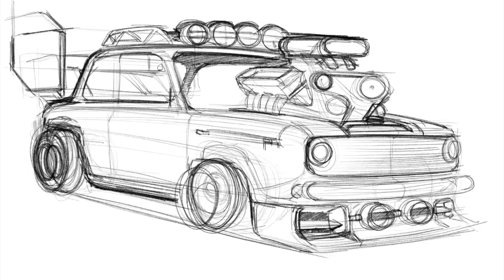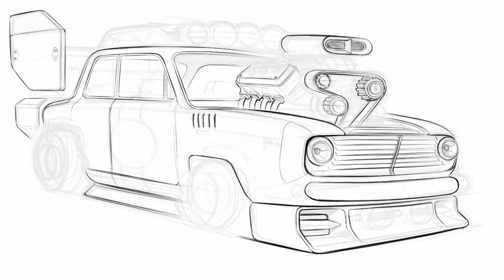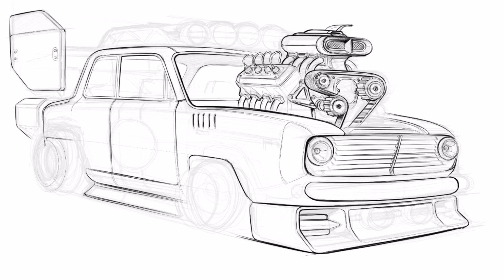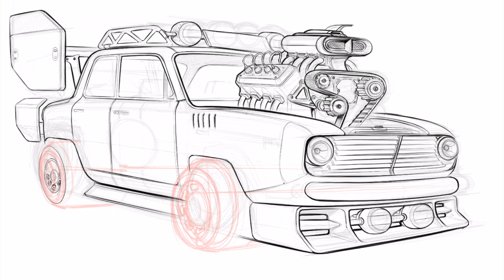Sketch A Day Timelapse - Racer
It's Tuesday, and time for a time-lapse. I did this one on an iPad pro with Procreate app.